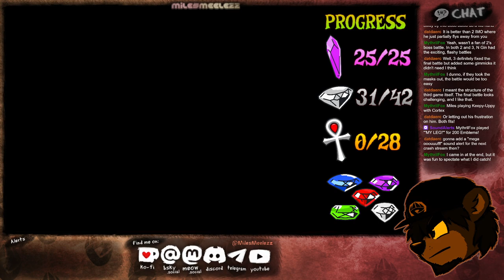VOD: CRYSTALS IN THE BAG | Crash Bandicoot Warped [#2] (105%, ALL PLATINUM RELICS)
We wrap up the main campaign with all 25 crystals in the bag!

11 gems and 28 platinums to go. 💀